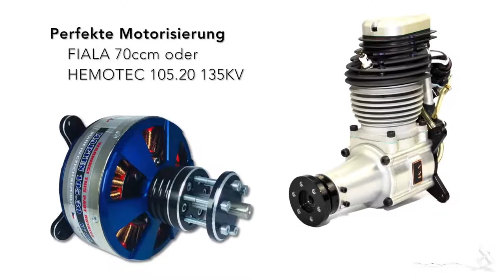Das Schleppmodell - Die Zlin 137T Cmelák von GB-Models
Die Zlin 137T Cmelák ist das Schleppmodell schlechthin!
Das Modell von GB-Models hat es in sich - einerseits ist die Cmelák sehr deitailgetreu gebaut und wird somit zum richtigen Scale Modell, anderseits wird sie bei entsprechender Motorisierung zum wahren Arbeitsgerät, das sich auf kräftige F-Schlepp freut.